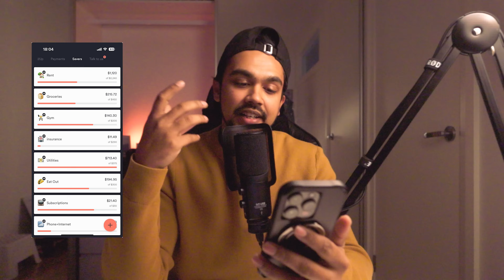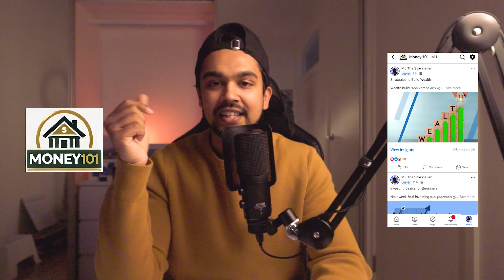How we manage our monthly finances | අපි මාසේ පඩිය manage කරන හැටි